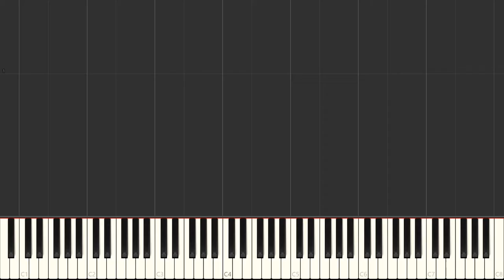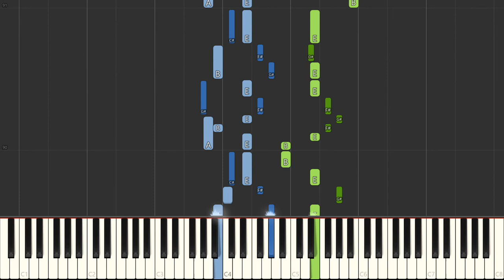How to play: Kurage-P, Hatsune Miku - Watashi No R | Piano Tutorial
This is a piano tutorial of how to play: Kurage-P, Hatsune Miku - Watashi No R.